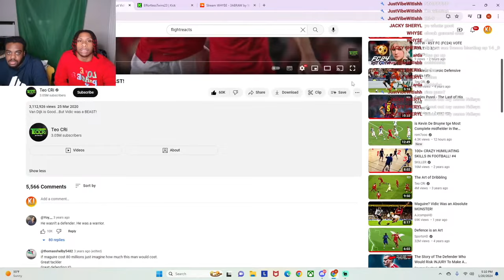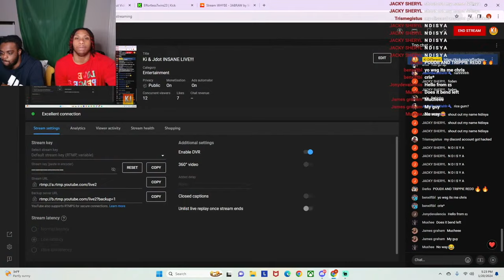Van Dijk is Good...But Vidic was a BEAST!